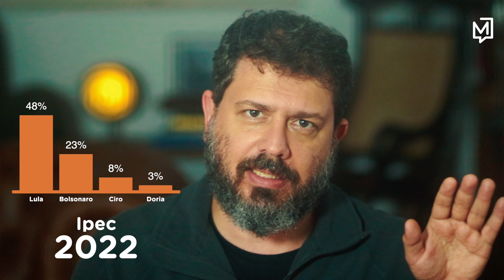Vai dar Lula vs Bolsonaro? I Ponto de Partida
Vai dar Lula e Bolsonaro mesmo no segundo turno do ano que vem? Quais as chances de um candidato de terceira via chegar ao segundo turno? A um ano das eleições, ainda é cedo para afirmações definitivas. Mas o caminho para um terceiro é difícil.

CANAL MEIO

Assine e fique bem informado!